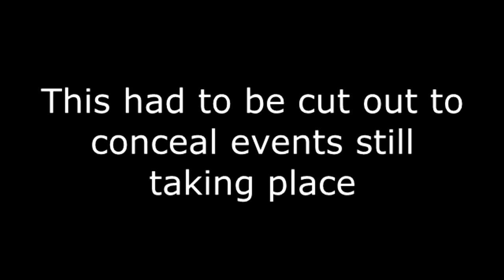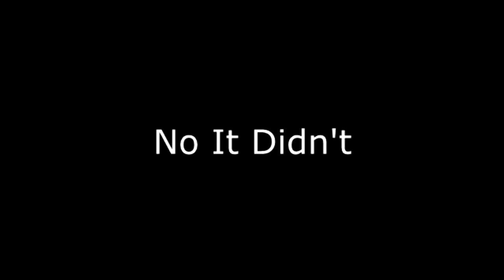I Am A Master...Of Disguises!!! | Prop Hunt: Cold War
Here me and my friends are now getting our eyes in for what we can and can't do in terms of props.